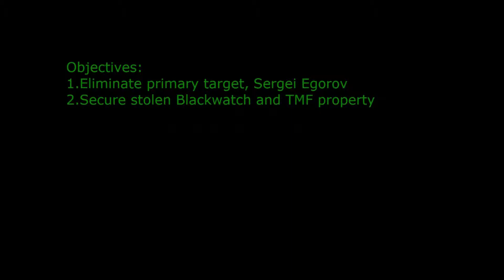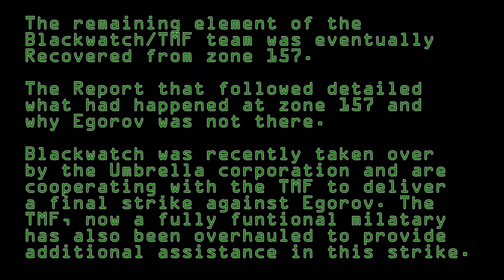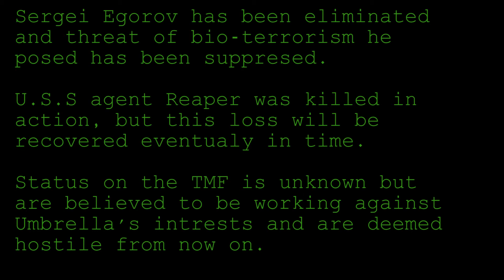Blackwatch file 307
The third and final installment of the Blackwatch files trilogy. Blackwatch and the TMF have teamed up to eliminate Sergei Egorov, the creator of the T-virus for Umbrella and a global terrorist mastermind. The United States marine corps Blackwatch division teams up with TMF forces to eliminate Egorov but it turns out to be a trap and they are forced to deal with the remaining infected at zone 157. 3 months later Umbrella has completley taken over Blackwatch and have sent a U.S.S squad member, U.S.S Reaper, to team up with TMF forces at Egorovs safehouse to finally eliminate him once and for all.

This series is an alternate universe of the resident evil series where Umbrella is much different and other forces are involved with them.

Reaper productions.C